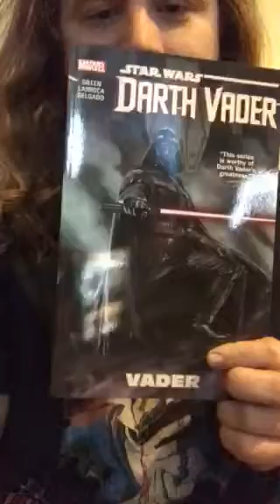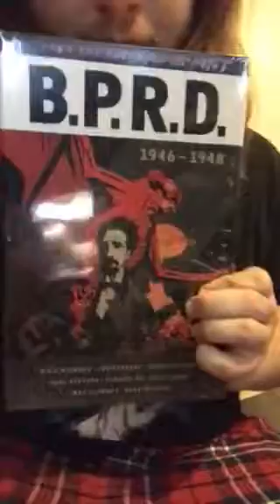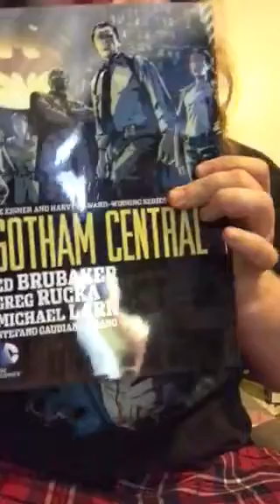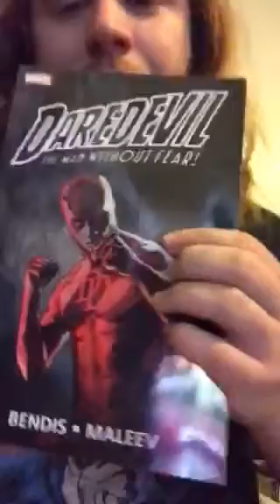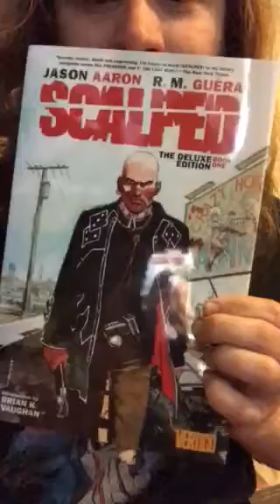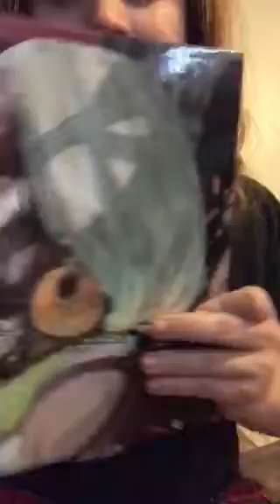New hardcover comics! Daredevil,BPRD,Scalped and more!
Just a update and show off my pickups from last few months